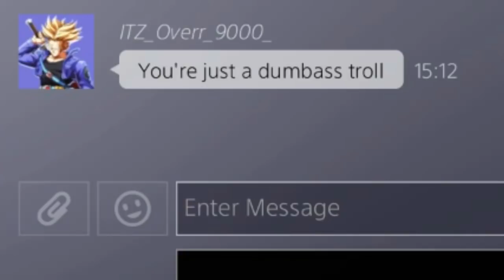ROOF GLITCHER GETS DESTROYED. Friday the 13 th trolling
They need to fix this glitch asap